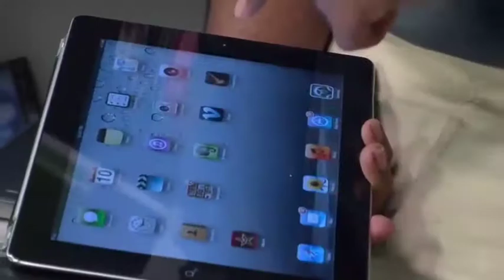multimedia two remix 2